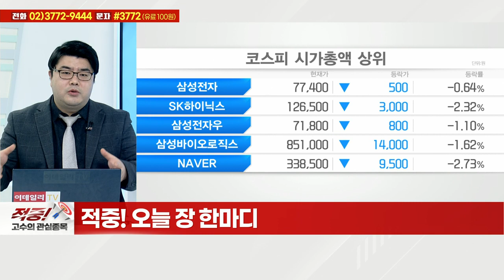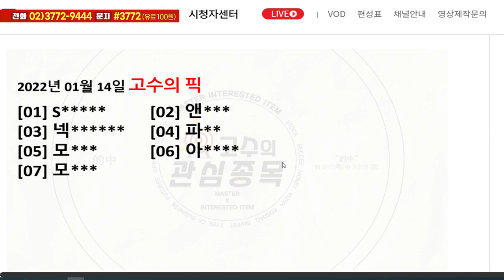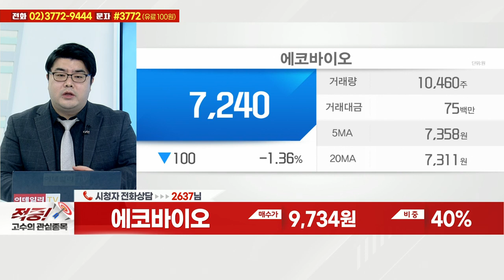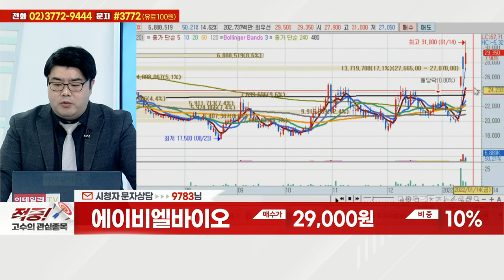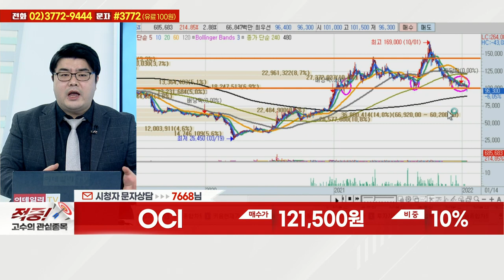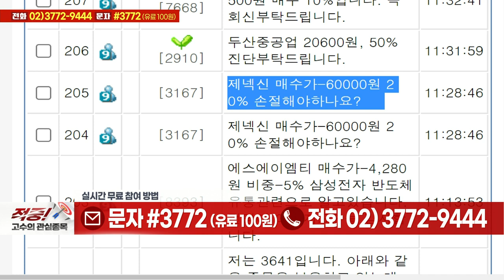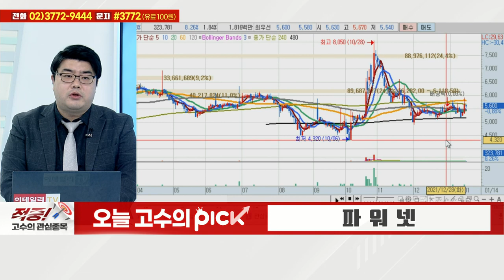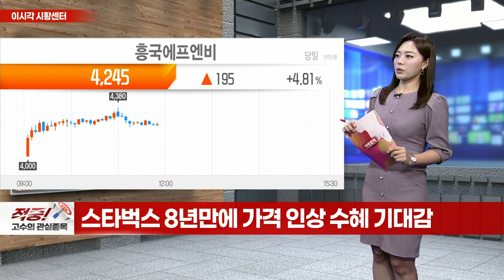한화손해보험, 에코바이오, 한온시스템, 에이비엘바이오, 나노스, 에스에이엠티, OCI, 두산중공업, 제넥신, 파워넷_적중 고수의 관심종목 (20220114)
# 오늘 고수의 PICK